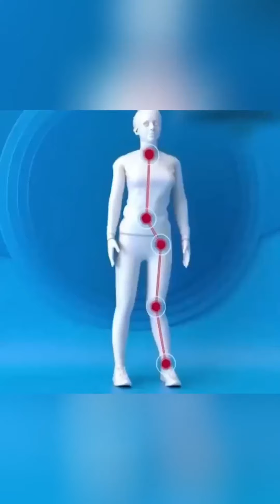Warme Baumwollstiefel für den Winter, 100% Kaschmir-Futter, kann -30 Grad warm halten